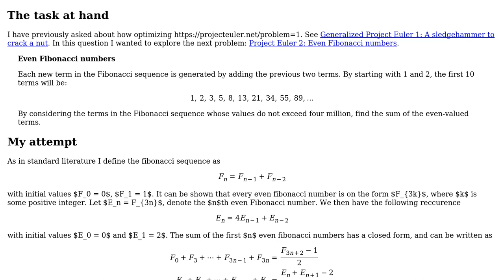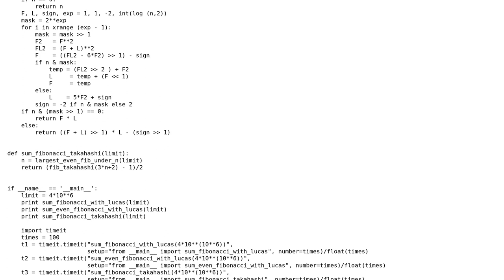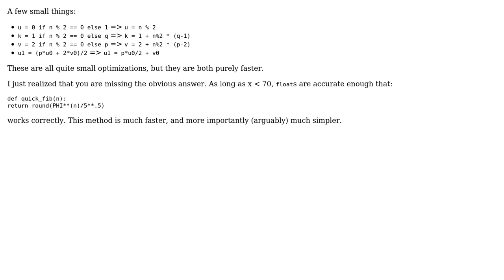Code Review: Generalized Project Euler 2: A sledgehammer to crack a nut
With thanks & praise to God, and with thanks to the many people who have made this project possible! | Content (except music & images) licensed under CC BY-SA | Music | Images & others | With thanks to user Oscar Smith user N3buchadnezzar and the Stack Exchange Network Trademarks are property of their respective owners. You are responsible for your own actions.